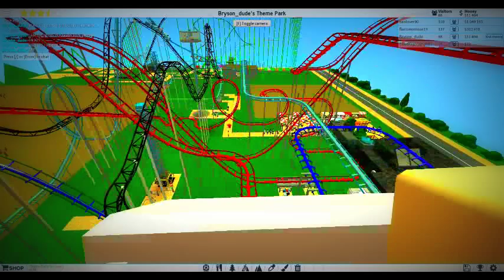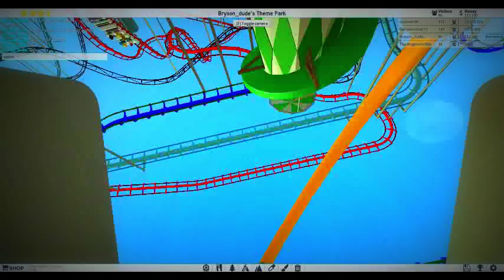my theme park tycoon rides EP1